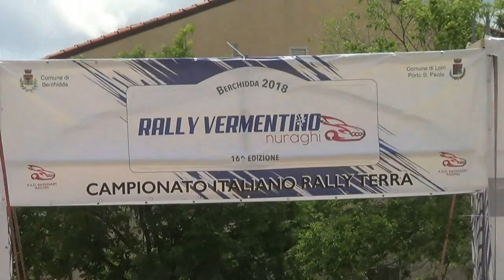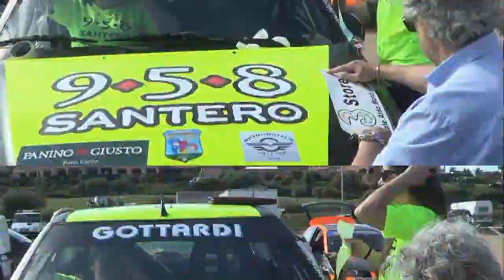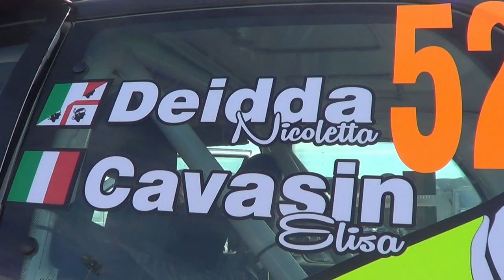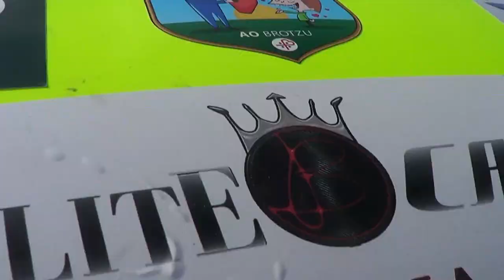DEIDDA NICOLETTA-CAVASIN ELISA esterne 16° RALLY VERMENTINO 2018 By TOP VIDEO